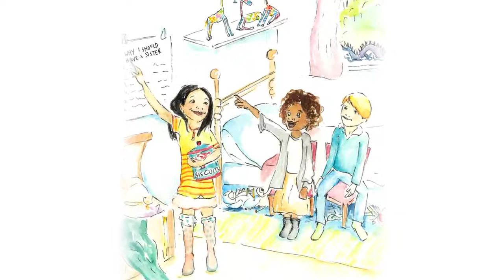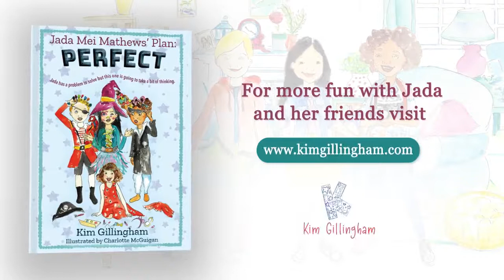Jada Mei Mathews Plan: Perfect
The first in a series of children's chapter books that celebrates diverse families. Enjoy this easy to read chapter book and laugh along with Jada and her friends as they explore what truly makes a family. This book touches on the theme of adoption and introduces the families to be met later on in the series.